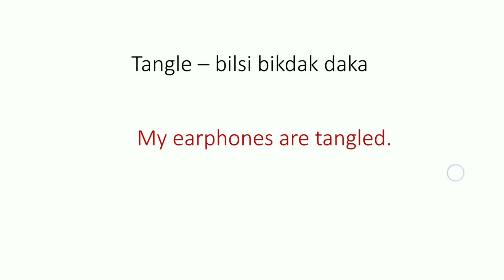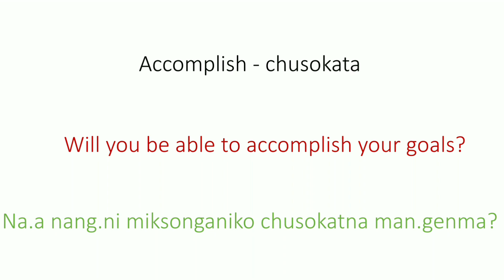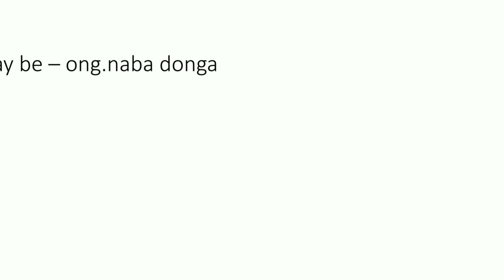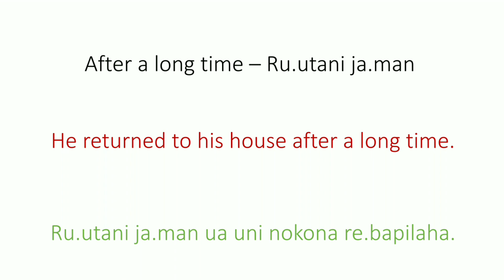Ming 10 vocabulary aro uni ortorang | Vocabulary words with meanings | Masiani TV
Ia video Vocabulary aro uni ortorang-ko example-rang baksa tariaha.